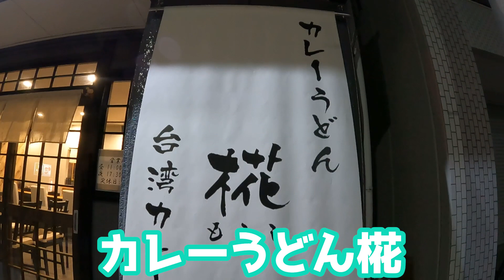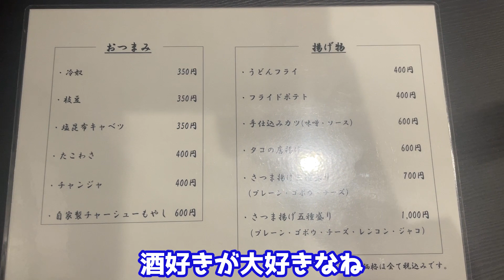【カレーうどん 椛】名古屋に最強のカレーうどん屋がオープン！美味さに全員悶絶！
2022年9月、地元である名古屋市中川区に爆誕した「カレーうどん 椛」
名物「台湾カレーうどん」は正直マジでぶっ飛ぶくらい美味いっす